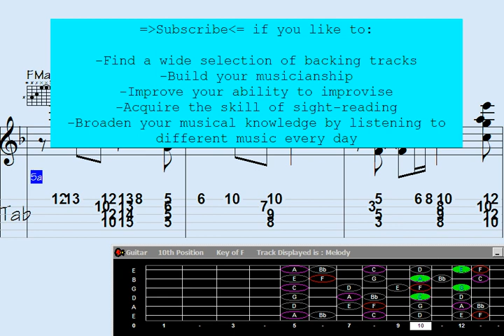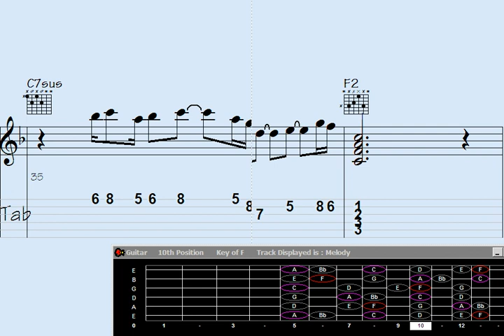🔺Shall We Explore 'Visit to Kashmir' with Enchanting Guitar Chord Melody?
"Immerse yourself in the breathtaking beauty of Kashmir as you embark on a mesmerizing journey through our latest video, 'Visit to Kashmir.' Let the enchanting guitar chord melody transport you to the serene landscapes and vibrant culture of this enchanting region. Join us in experiencing the magic of music intertwined with the allure of Kashmir's picturesque vistas."